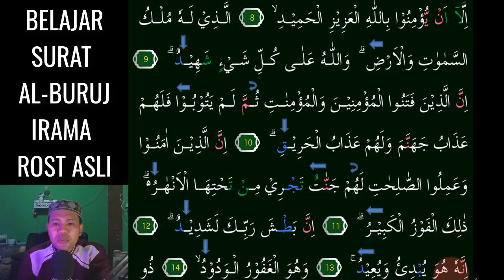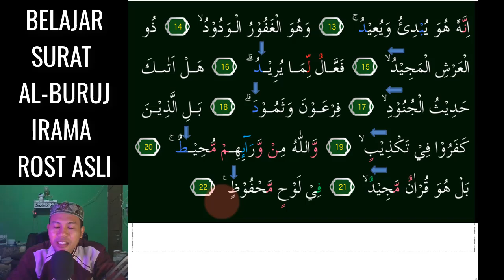SURAT AL BURUJ JADI GAMPANG DAN MERDU DENGAN HANYA 2 NADA ROST INI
Assalamu'alaikum. Video kali ini kita belajar Yang Paling Mudah Karena menggunakan 2 Nada Saja Yaitu Irama Rost Asli  pada surat AL-BURUJ InsyaAllah Mudah dipelajari